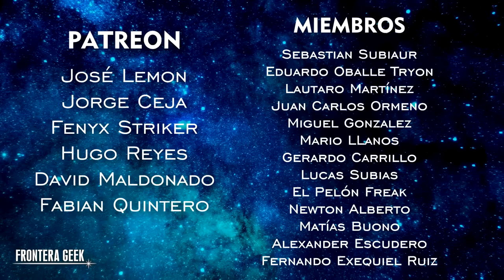¿Quién es el demonio PAZUZU de "EL EXORCISTA"? 😈 ¿Cuál es el origen del demonio? Historia y Origen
¿Quién es el Demonio de "El Exorcista"? 😈 ¿Quién es PAZUZU y cuál es su origen...?
Todo es y más en nuestro segundo video de "EL EXORCISTA"...

🎵 Track Info:

Artist Name: Rafael Krux
Song Title: Hidden Truth